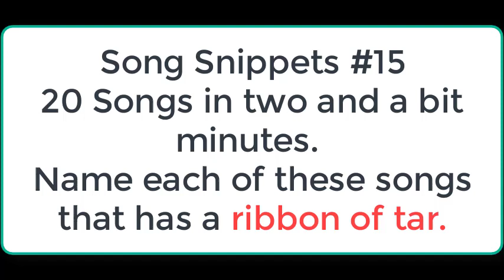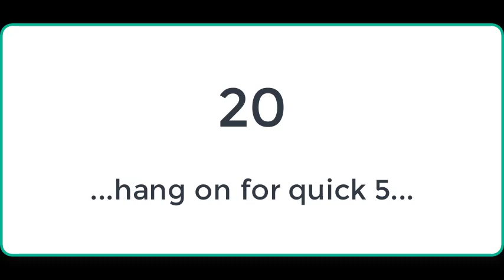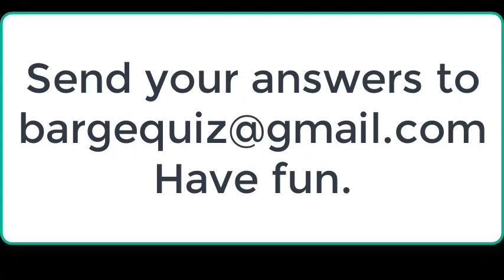Song Snippets #15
Name 20 songs in a bit over two minutes. With a smattering of Aussie hits.

Scroll down for answers...

1 Road to Nowhere
2 The 59th Street Bridge song
3 Streets of your town
4 Hit the road Jack
5 Electric Avenue
6 Taking it to the Streets
7 On Broadway
8 On the road again
9 Copperhead road
10 Streets of London
11 Autobahn
12 On the road again
13 Alley Oop
14 Streets have no name
15 On the road to Mandalay
16 Thunder Road
17 Girls on the Avenue
18 Sesame Street
19 Tobacco Road
20 Freeway of Love

Quick 5
a Roadhouse blues
b Penny Lane
c Life in the fast lane
d Crossroads
e Highway star